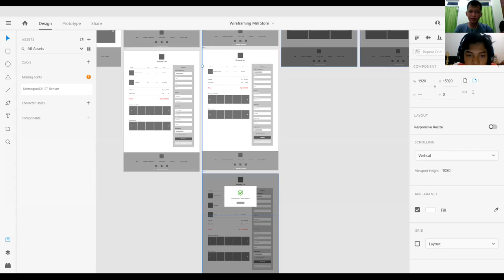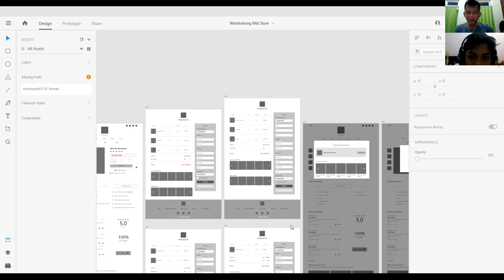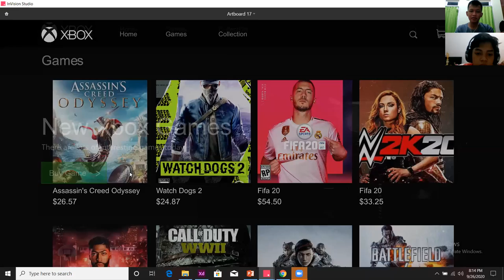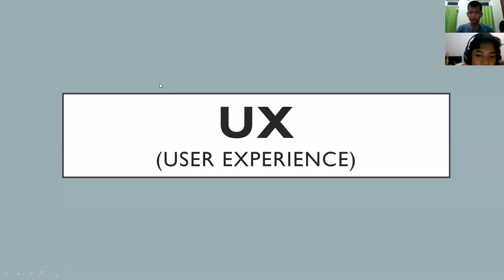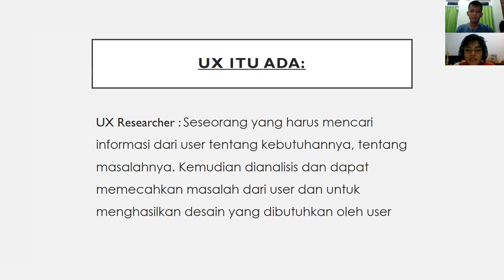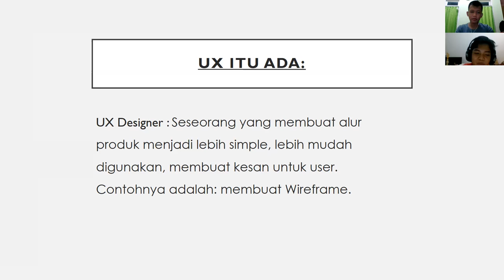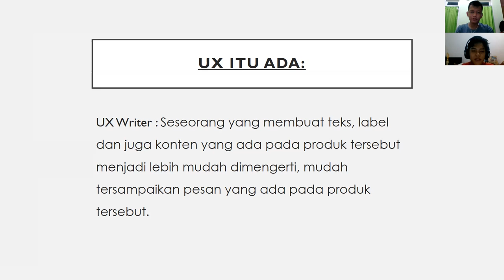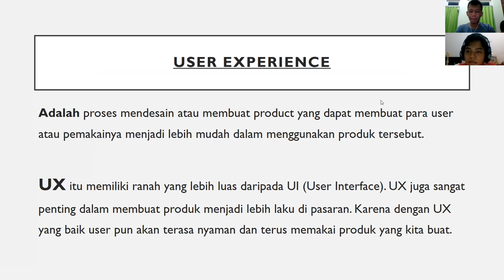Webinar Bersama UX Designer - Team K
Assalamu'alaikum Wr. Wb. Salam sejahtera bagi kita semua.

Kami dari Team K Mata Kuliah HCI (Human Computer Interaction) yang beranggotakan:
1. Nehemiah Austen Pison
2. Muhammad Faris Al Husain
3. Ikhsan Agil Kusuma
ingin mempersembahkan webinar bersama seorang UX Designer yaitu Kak Rayhan Dwi Pratama Kusuma. Beliau bekerja di salah satu perusahaan SEO di Jakarta, yaitu Hitam Putih SEO. Beliau telah bekerja 6 bulan di sana.
Semoga webinar ini dapat menginspirasi kita semua.

Tetap jaga kesehatan ya!